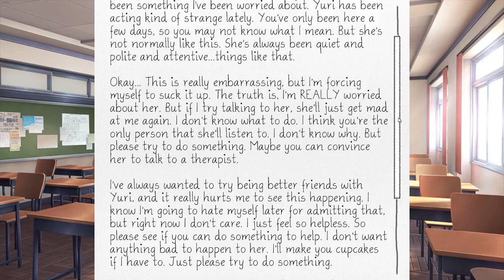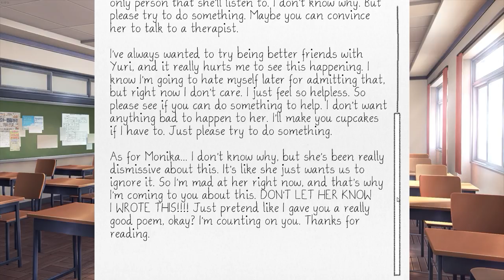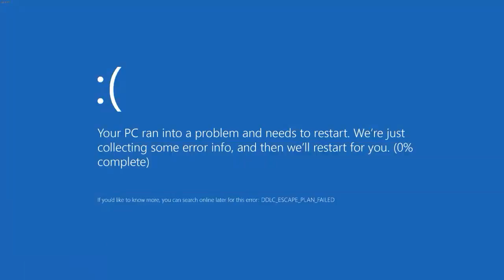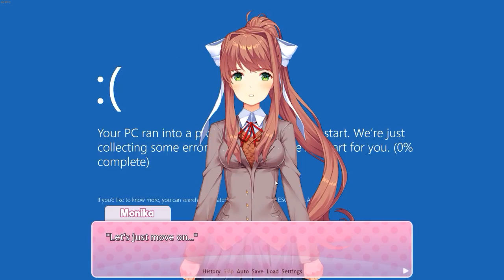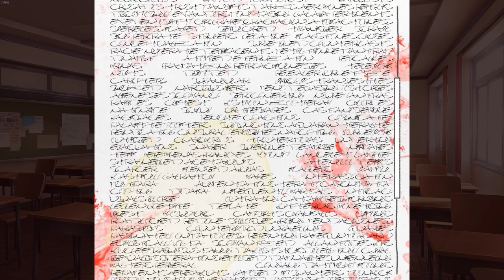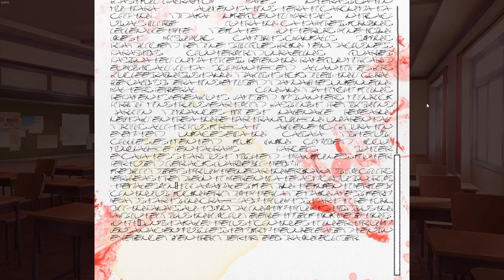Doki Doki Literature Club Episode 21: Just Knife - Ramble Gaming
Really good poem, Yuri.